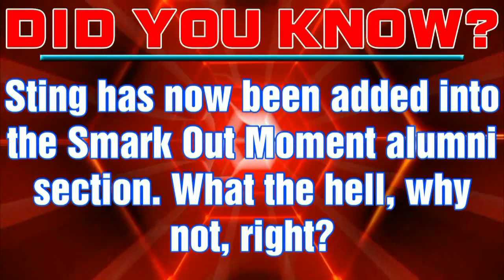ST 27 (5) Extreme Rules 2012 Big Show vs Cody Rhodes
Results and Review for Extreme Rules 2012 PPV
Intercontinental Championship Tables Match: Big Show vs Cody Rhodes

Guests: @MichaelBurhan, @ChrisCurban